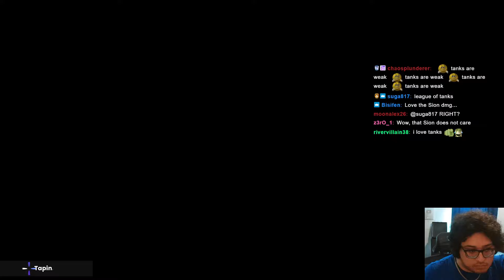This Champion is BROKEN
SOLARBACCA AP  Gangplank Vs Sion  Top - NA Master / Grandmaster - Patch 14.20